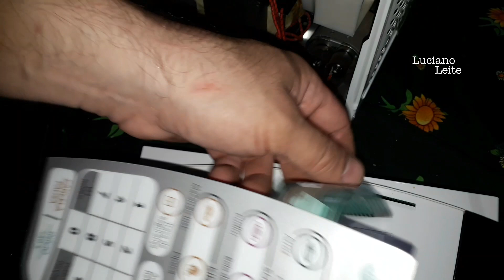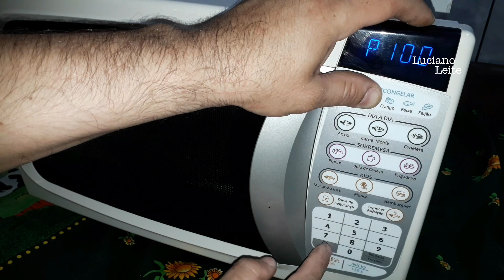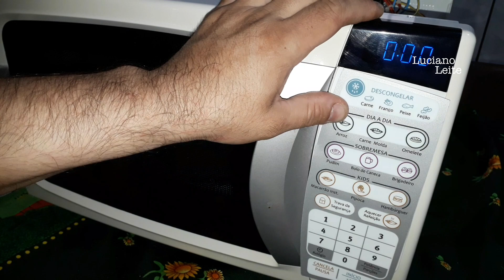Trocando a membrana do forno microondas Electrolux MTD30